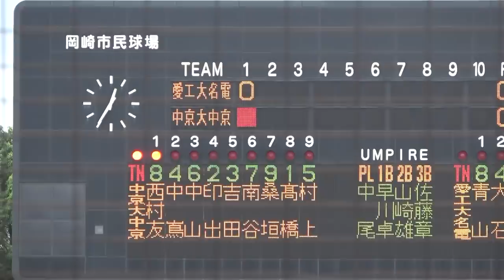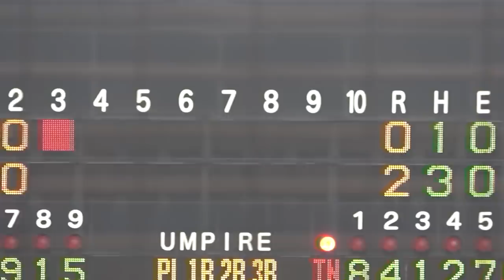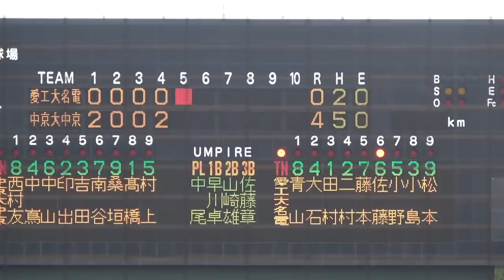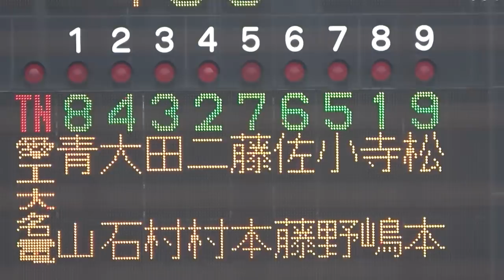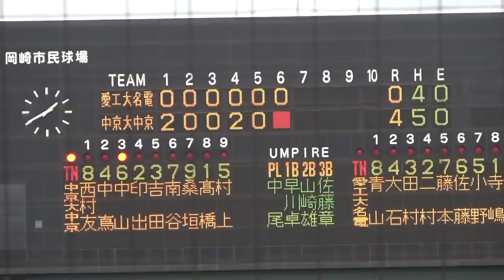愛知秋季大会決勝 １年生エースで3番の田村君が先発の愛工大名電VS新チーム全国トップレベル中京大中京！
愛知秋季大会決勝　愛工大名電VS中京大中京
中京大中京は新チーム発足後全勝、圧倒的な強さを誇りタレントの多さも全国屈指！
エース高橋宏斗投手は最速１４８キロ、プロ注目投手！
愛工大名電は明徳中時代からその名を轟かせた投打に大物感漂う田村俊介選手ら将来性溢れる１年生が多く入部。
この試合も登板４人全員１年生！来年・再来年も楽しみなチーム！